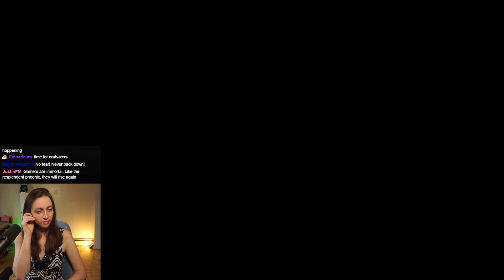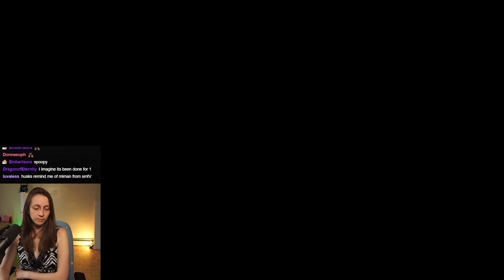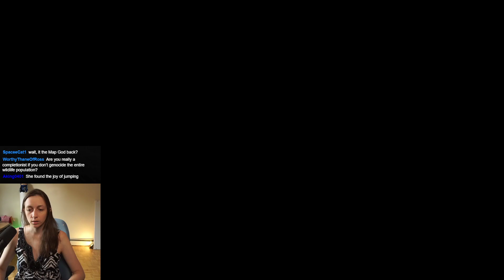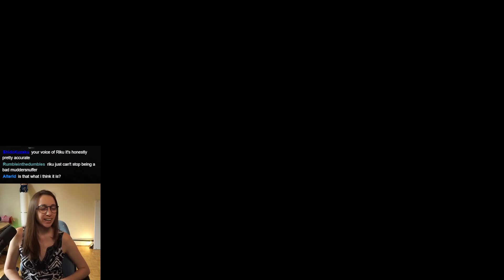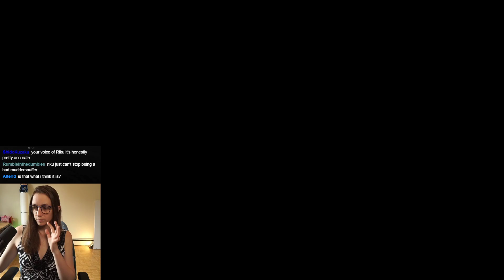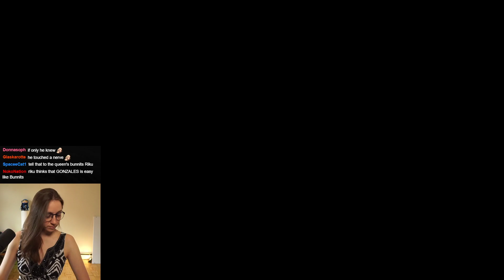Xenoblade Chronicles 3 First Playthrough ~ Part 2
This VOD starts at the start of Chapter 2 and ends shortly after getting chased by Ethel!